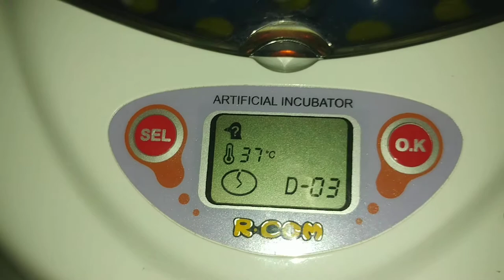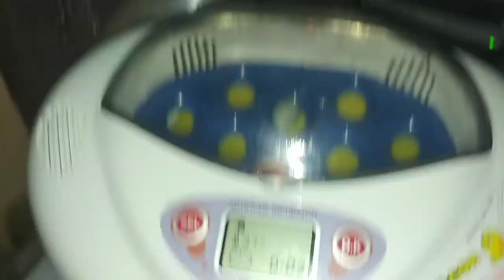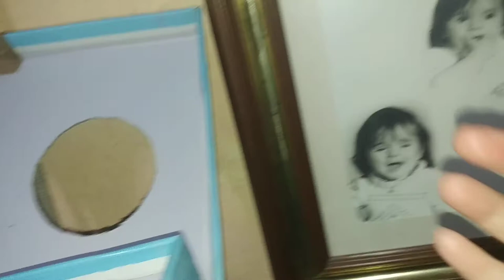Canarios - Guia práctica, en caso de Huevos Fertiles Abandonados y sin Nodrizas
Materiales:
- Incubadora automatica adaptada para huevos pequeños
  (R-Com Mini es la que yo uso)
- Caja de zapatos tamaño variable
  (yo use una de botines, que da para 2 nidos)
- Nidos reutilizables, desinfectables y resistentes al calor.
 (los que se ven en el video son borreguito que se pueden meter en labadora y microhondas)
- Cable Calefactor para terrarios pequeños.
 (mi cable era el mas pequeño que encontre en su dia, de 15W)
- Tupperware redondito y un poco alto para usar de tapadera perforada.